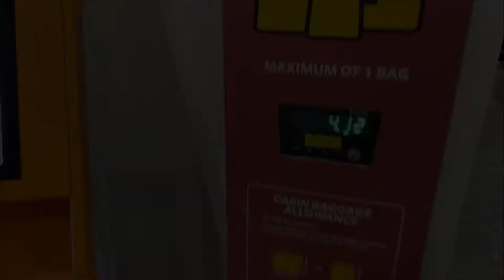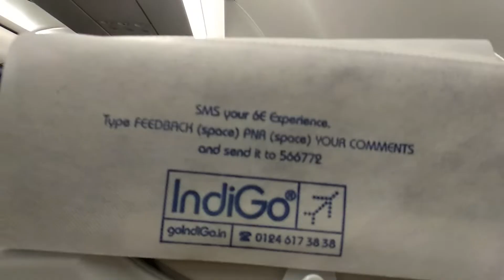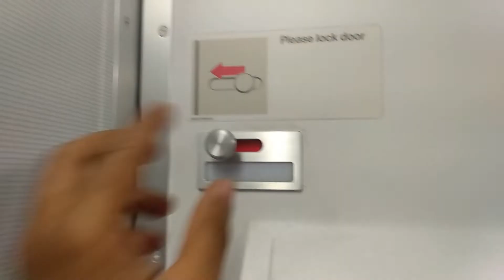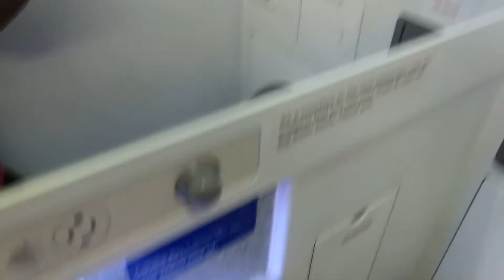Bangalore To Kolkata Flight Journey | Vidya Balan | Shakuntala Devi | Get Full Flight Cancel Money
Hello Friend this is my first selfie with Bollywood actress Vidya Balan ( Shakuntala Devi ) while travelling Bangalore to  West Bengal.

Bangalore To Kolkata Flight Journey  | Vidya Balan | Shakuntala Devi First Meet